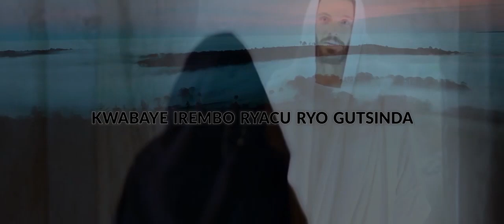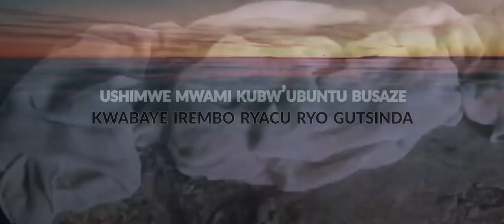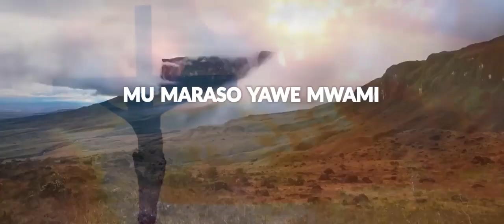INTSINZI By Family of Singers Choir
Family Of Singer ni Abaririmbyi bishyize hamwe begeranya Imbaraga ngo bakore umurimo w'Imana binyuze mu ndirimbo ibi babifatanya n'umutwaro wokwita k'Umuryango Mu nshingano bafite harimo kuririmba indirimbo zihimbaza Imana muburyo bwose ndetse hakiyongeraho n'Ibikorwa byo kwita k'umuryango muri bo ubwabo harimo amatsinda yitwa Imiryango kuko usanga buri muryango ufite umubyeyi uwuhagarariye.
Bagira n'Icyumweru cy'umuryango aho usanga icyo cyumweru cyateguwe muburyo budasanzwe batanga impano z'indabo kuri buri muryango wose wakoze ubukwe muri uko kwezi.
Family of Singers Twitwa Umuryango mugari
Dukorera umurimo w'Imana mu Itorero rya EPR
Paruwase ya Kiyovu
Imana ibahe umugisha kuko muri inshuti nziza muratuzirikana